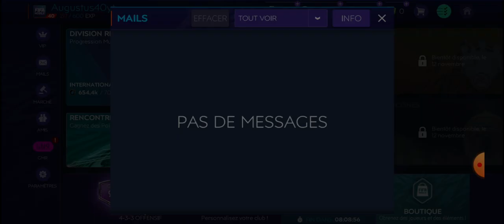Fifa mobile 21 FR : Récompense top 10 ! #9